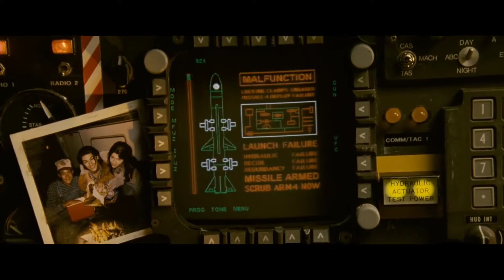independence day ... Va te faire